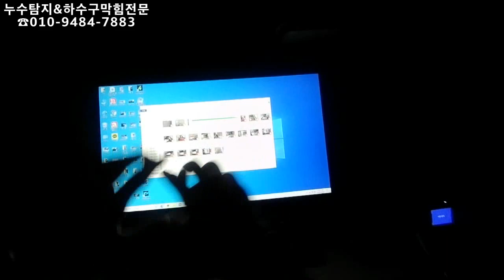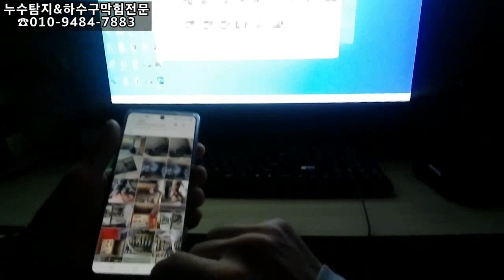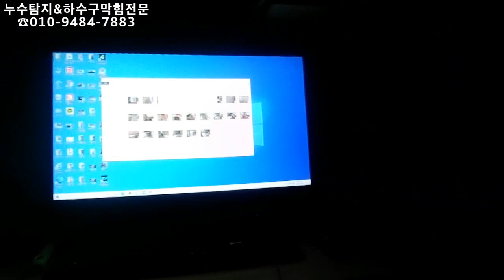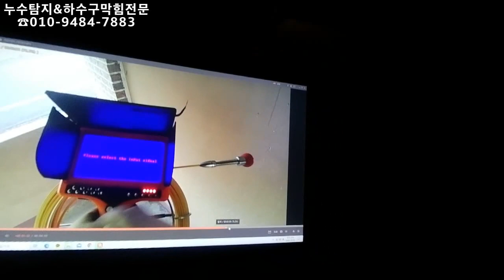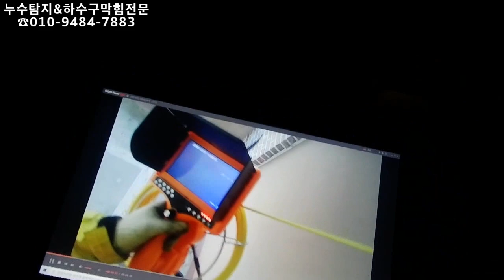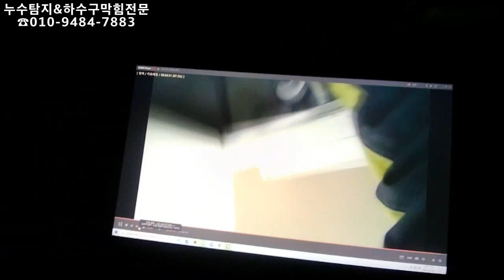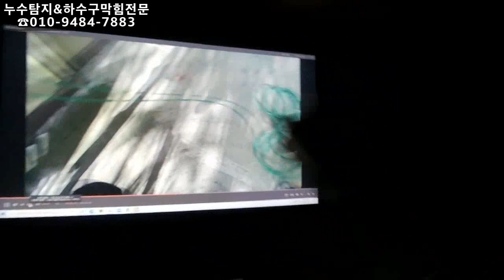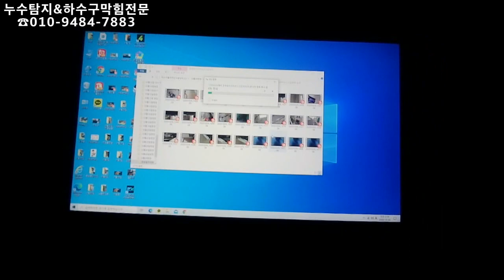대전하수구 이런날도 저런날도 있는데~~ㅜ.ㅜ